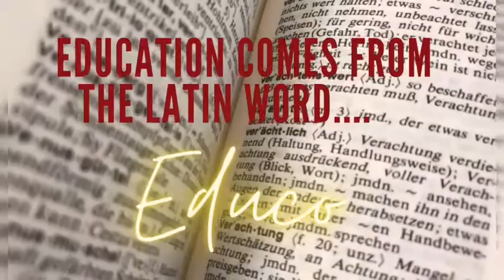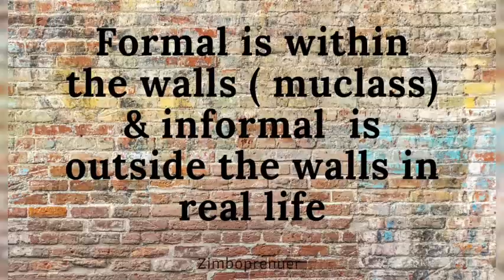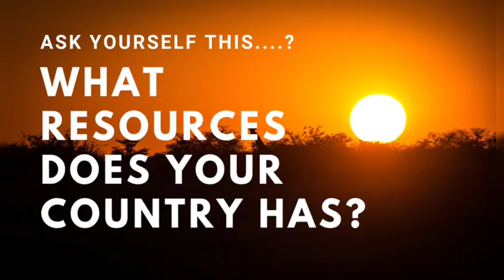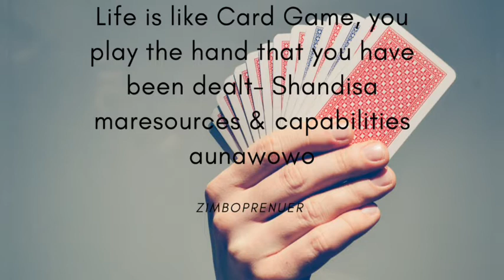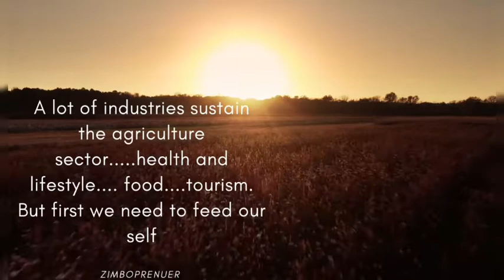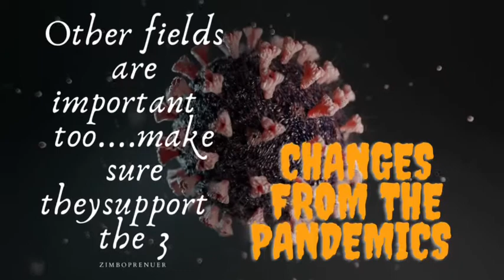What You Need To Study in Zimbabwe Now !!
Zimboprenuer present 40 most marketable courses in Zimbabwe

Bachelor of Medicine and Bachelor of Surgery Degrees (MBChB) 5 years
Bachelor of Dental Surgery (BDS) 5 years
Bachelor of Pharmacy Honours (BPharm. Hons) 4 years
Bachelor of Medical Laboratory Sciences Honours Degree (HBMLS) 4 years
Bachelor of Science Honours Degree in Occupational Therapy (BSc OT Hons) 4 years
Bachelor of Science Honours Degree in Physiotherapy (BSc PT Hons) 4 years
Bachelor of Science Honours Degree in Nursing Science (BSc N Hons) 4 years
Bachelor of Health Education and Promotion (BSc HEP) 3 years
Bachelor of Science Honours Degree in Radiography (Diagnostic) (BSc HRD) 4 years
Bachelor of Science Honours Degree in Radiography (Therapeutic) (BSc HRT) 4 years
Bachelor of Science Honours in Economics
Bachelor of Science Honours in Psychology
Bachelor of Science Honours in Rural and Urban Planning
Bachelor of Science Honours in Real Estate Management
Bachelor of Veterinary Science (BVSc)
Bachelor of Economics and Statistics
Bachelor of Banking and Finance
Bachelor of Statistics
Bachelor of Actuarial Science
Bachelor of Land Economics
Bachelor of Agriculture Economics
Bachelor of Architecture
Bachelor of Software Engineering
Bachelor of Computer Science
Bachelor of Business Information Technology
Bachelor of Human Resource Management
Bachelor of Supplies & Management
Bachelor of Information Technology
Bachelor of Criminology and Forensic Science
Bachelor of Nursing and Midwifery
Most of the popular courses in Zimbabwe are related to engineering, Information Technology and medicine, but there are a few courses in arts category.

 *These marketable courses are the most sought after in Zimbabwe and attract competitive salaries.*

 *Zimboprenuer*
 _Sharing big ideas to big visions_